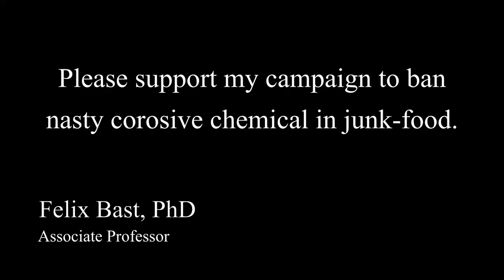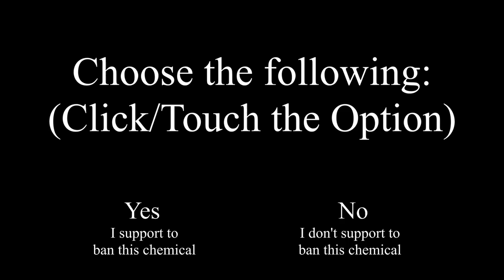Please support my campaign to ban nasty corrosive chemical in junk-food.